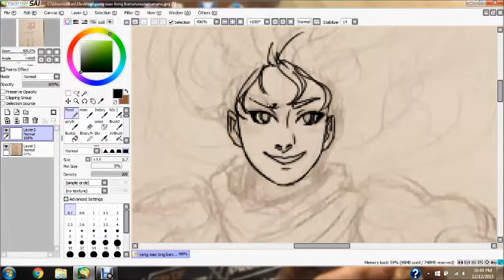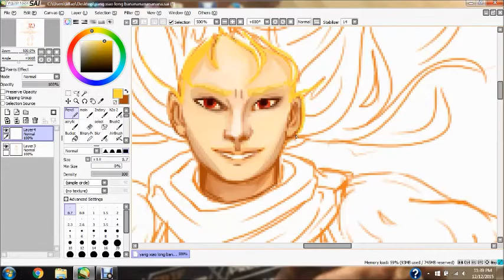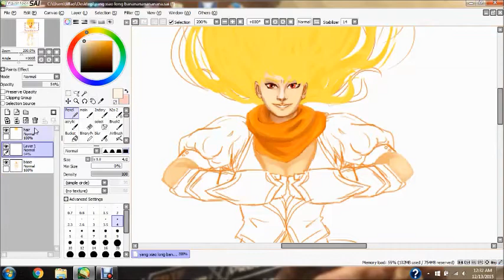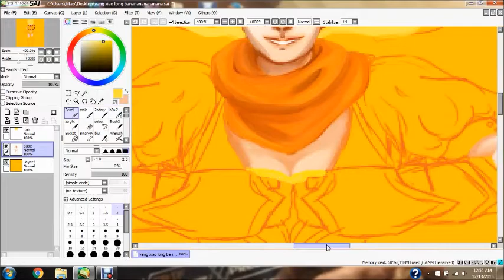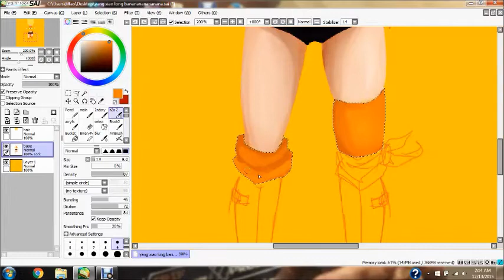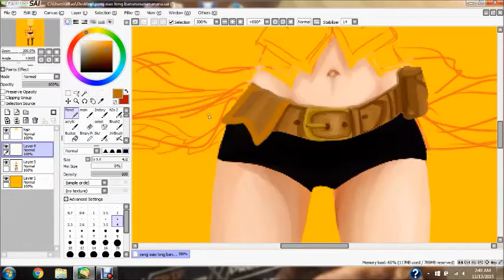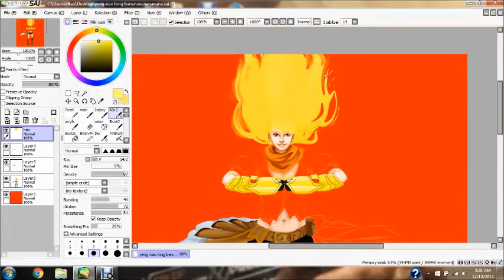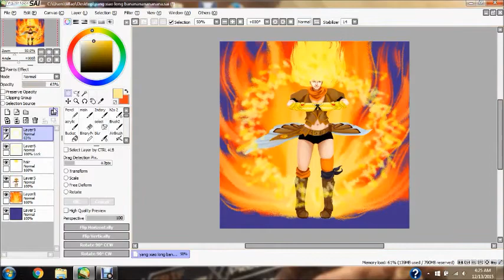Yang Xiao Long Speedpaint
Speedpaint of a Yang sketch I had, second time doing a lineless digital painting, first time doing a speedpaint